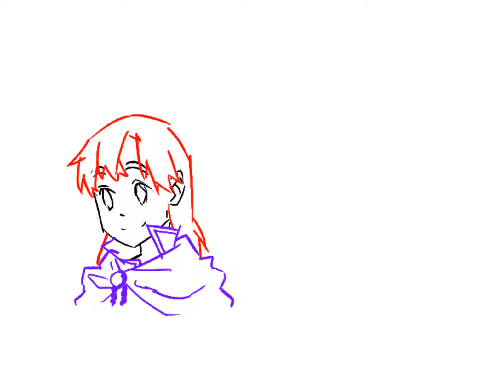Sigma head turn